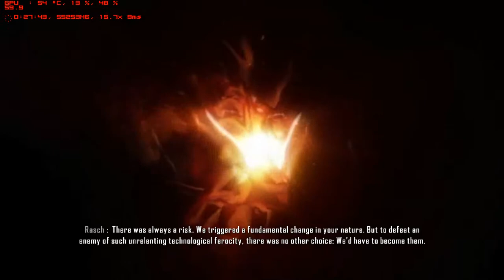Crysis3 safeties off 2 (10/19)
Mi game play de Crysis 3.
Dificultad-Post Human Warrior
Mi Pc
Mobo - Gigabyte Z77-DS3H
Intel - Core I5 3570K @ 4.20Ghz
CPU Cooler - Antec Kuhler H2o 620
Ram - G.SKILL Ripjaws Series 4GB (2 x 2GB)
GPU - Gigabyte GV-R7950 Wind Force 3 / 3GB (oc) CC-1080/MC-1380
HDD - Seagate Barracuda 1TB - Western Digital Green 2TB IntelliPower
Torre - Fractal Desing Arc Midi
Ventiladores - 3-120mm 3-140mm

Resolucion - 1920x1080
AntiAliasing -SMAA Medium (2TX)
Texturas - Very High
V-Sync - Si
Opciones Graficas Avanzadas
Game Effects - Very High
Objets - Very High
Particles - Very High
Post Processing - High
Shading - Very High
Shadows - Very High
Water - Very High
Anisotropic Filtering - 16x
Motion Blur - Desabilitado (no me gusta)
Lens Flares - Si